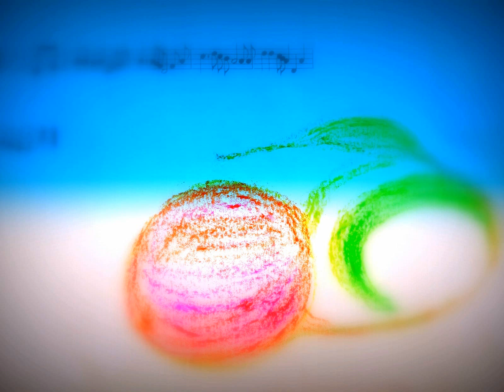Poltettu maa versoo